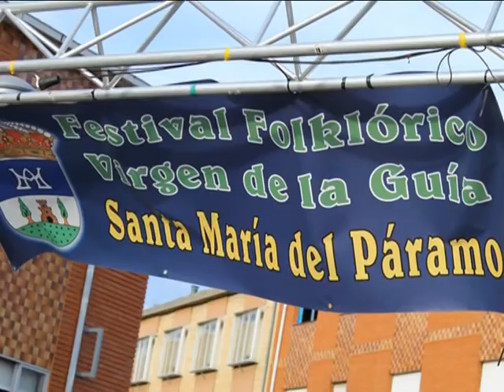EMuF 2014 2015